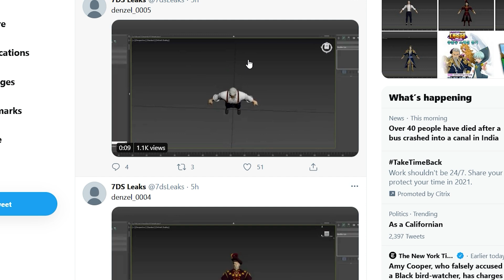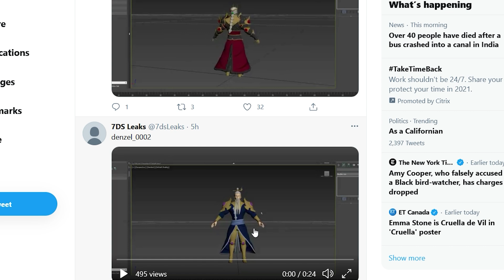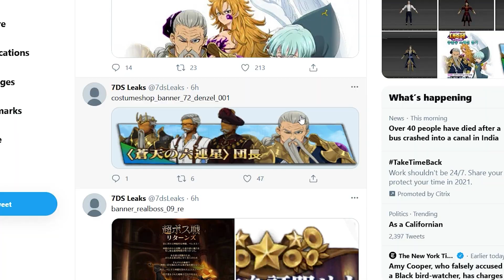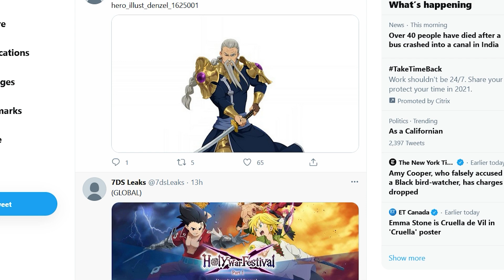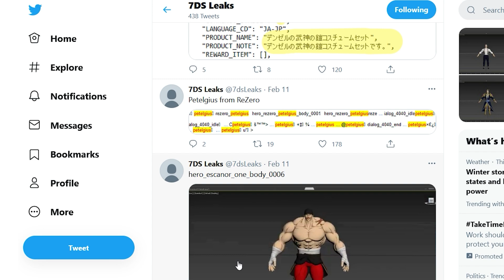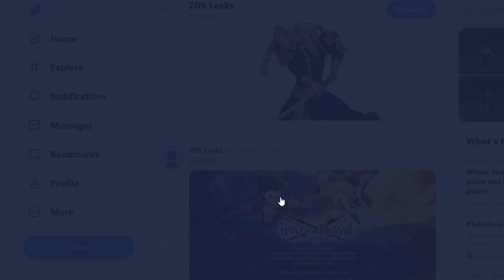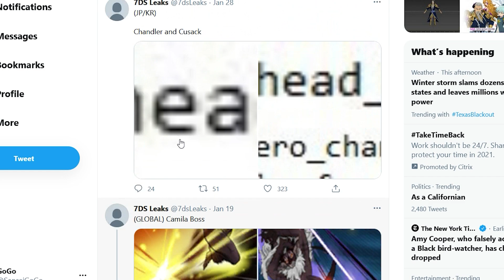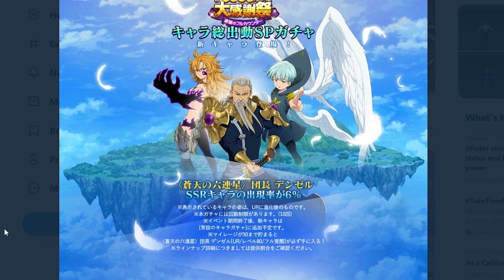*NEW FESTIVAL COMING SOON?* Free Summons? Sariel Banner? Assault Meliodas Global? (7DS Grand Cross)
Is there a New Festival Banner Coming Soon? According to some JP files, it suggests there is a new Festival that is being prepared for! Also, The One Escanor just arrived, but NetMarble is already preparing for Assault Mode Meliodas to come to Global soon. Plus is there a new Bait Sariel Banner or is NetMarble feeling nice by offering Free Summons for a new 110 free draws type banner? Plus that's not all, we still have Valentine Derieri, Summer Eastin, Summer Valenti, the forgotten Awakened Mono, and the maybe a possibility Stranger Things Collab, Re Zero & Fate Stay Night too. Hopefully this ultimate gem & diamonds guide will help you out!